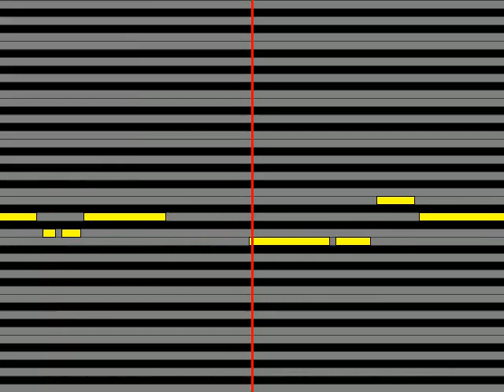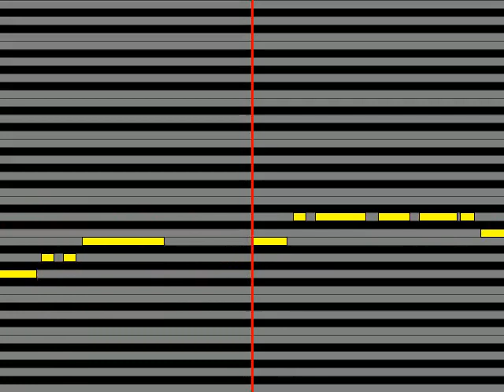【ガイドメロディ】 中島みゆき 夢の通り道を僕は歩いている